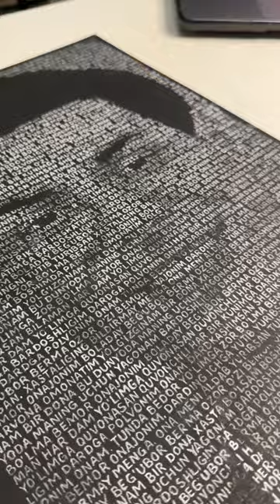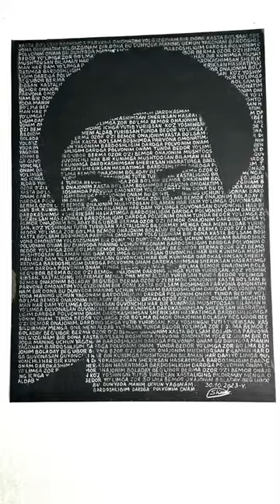Elyor Meliboyev portreti "Onajonim" qo'shig'i matnidan chizildi. Rassom. Shohruh Suyunov.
Sizni qanday turdagi kreativ ijod turidagi rospis yoki releflar qiziqtiradi? Bu haqida kommentariyaga yozib qoldiring.Shu haqida videolar tayorlashga harakat qilaman.
Video yoqgan bo'lsa like👍 bosing va kanalga obuna bo'lish esdan chiqmasin.